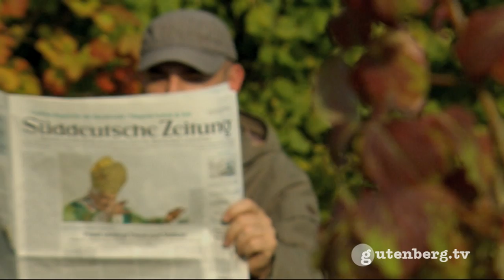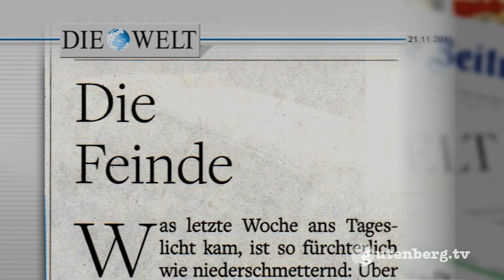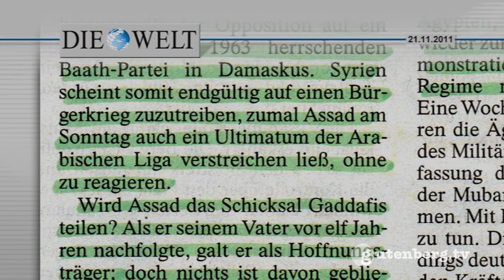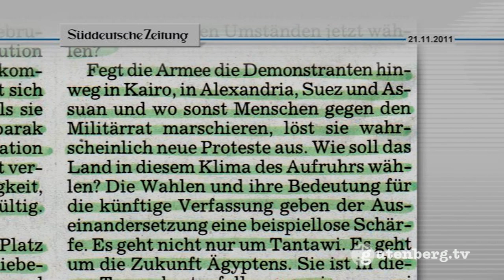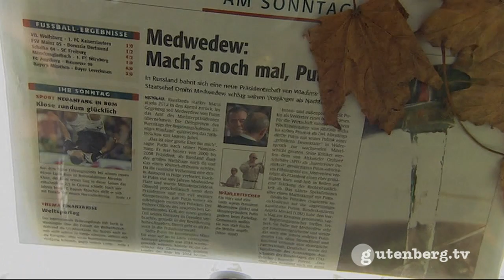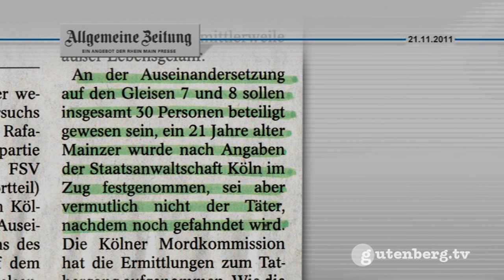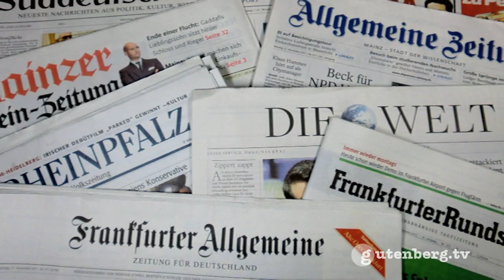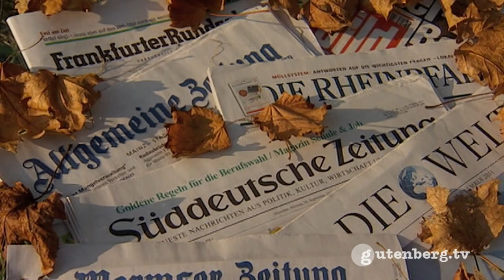gut gedruckt - Presseschau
Die Presseschau am Montag mit diesen und weiteren Themen: +++ "Das Unwesen des V-Mann-Wesens": Eineinhalb Wochen nach Aufdeckung der Neonazi-Mordserie wird das Ausmaß der Unterstützung immer größer. Der Thüringer Verfassungsschutz geht nach Medienberichten von etwa 20 Sympathisanten aus, die der Zwickauer Terrorzelle halfen. "Die 'Vertrauensperson' ist in Wahrheit eine Person, der man nicht trauen kann", kommentiert die SÜDDEUTSCHE ZEITUNG. +++ "Libyens Lackmustest": Nach der Festnahme von Saif al-Islam fragt DIE WELT was nun mit dem Gaddafi-Sohn geschieht. "Sollte die neue libysche Führung ihrem eigenen Anspruch gerecht werden wollen, eine neue und menschliche Gesellschaftsordnung (...) zu schaffen, wäre die Auslieferung an das Haager Kriegsverbrechertribunal ein wichtiger Schritt", so DIE WELT weiter. +++ "Alltagsterror": Nach dem Suizidversuch des Schiedsrichters Babak Rafati steht Fußball-Deutschland vor einem Rätsel. Die FRANKFURTER RUNDSCHAU beleuchtet den Alltag vieler Schiedsrichter: "Übergriffe gegen Schiedsrichter geschehen häufiger und werden zusehends brutaler. Und niemand weiß was, dagegen zu tun ist." Die MAINZER RHEIN-ZEITUNG zitiert den 05-Manager Christian Heidel nach dem abgesagten Spiel: "Es war unmöglich nach einer so schrecklichen Sache noch ein Spiel durchzuführen". +++ (Moderation: Stefanie Simon)